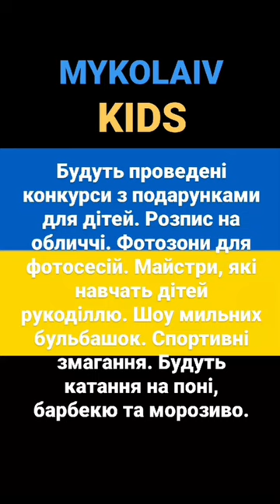KIDS BBQ, Fun, Games, Face Painting. Friday, May 27 - Mykolayiv,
KIDS BBQ in Mykolayiv. There will be fun games, face painting, Bubbles, etc.
Then, the following week in Kherson on Friday, June 1 a repeat !.
Come and have fun!. See you there!